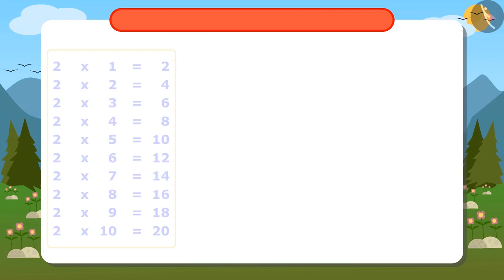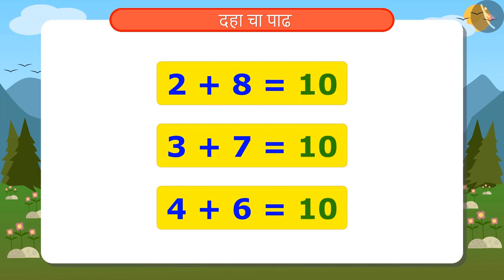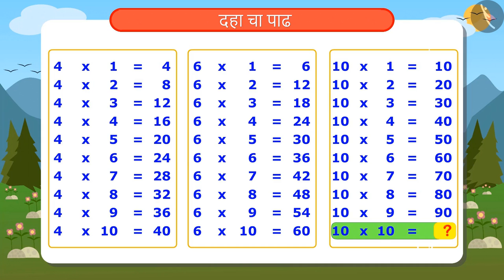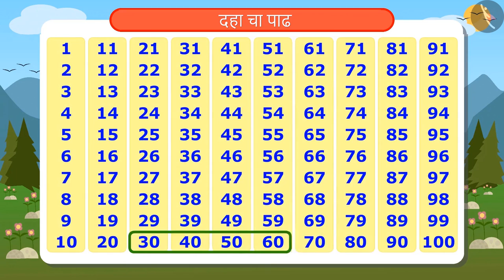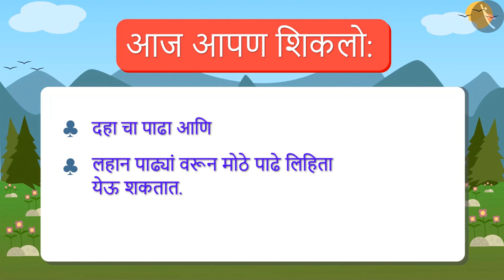दहाचा पाढा|Part 1/1|Multiplication table of 10|Marathi|Class 4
दहाचा पाढा|Part 1/1|Multiplication table of 10|Marathi|Class 4 | पाढे | कक्षा 4 | NCERT | पाढे आणि भाग

Multiplication table of10 | Multiplication Tables | Grade 4 | NCERT | Tables and shares

Welcome to part 1 of Multiplication table of10. In this video, we will discuss the concept of Multiplication table of10.